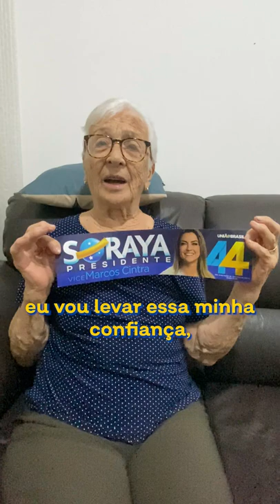Obrigada, Dona Margot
O nosso bom dia de hoje é com esse depoimento especial da Dona Margot. Obrigada pelas orações. Tenha certeza que nosso projeto de Brasil é pensando no melhor para senhora, para os seus bisnetos e para todo o povo brasileiro.